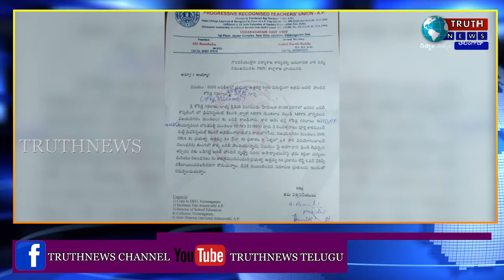విజయనగరం జిల్లా కలెక్టర్కి,రాష్ట్ర కమిషనర్కి,విద్యమంత్రికి,మరియు DEO కి పిర్యాదు చేసిన PRTU శ్రేణులు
@truthnewstelugu సంఘం పేరు చెప్పుకొని సర్వీసులో చేరినప్పటినుండి 20 శాతం HRA పొందుతూ నీతులు చెప్పే యూటీఫ్ నేత,2017లో అతని భార్య ప్రిఫరెన్సిల్ కేటగిరిలో బదిలీ అయి మరల ఇప్పుడు శేషగిరి ప్రిఫరెన్సిల్ కేటగిరి ఉపయోగించుకొని మొదట సుమారు 130 దగ్గర ఉంటే prtu  జిల్లా నాయకుల ఫిర్యాదుతో ఫైనల్ లిస్టులో 1441కి  వెళ్లగా మరల ఏమి మతలబు చేశారో తెలియదుగానీ ప్రిఫరెన్సిల్ కేటగిరీలో 20 పెర్సన్ట్ HRA లో విజయనగరం మండలం రామజోగోపేటకు  రావడం జరిగింది.అక్కడ ఆశించిన ఉపాధ్యాయుడు ఫిర్యాదుతో జిల్లా prtu శ్రేణులు ఆల్తి రాంబాబు,వాలేటి తవిటీనాయుడు గార్ల నాయకత్వంలో జిల్లా కలెక్టర్ హరిజవాహర్లాల్ గారికి,DEO శ్రీమతి నాగమణి గార్లకు పిర్యాదు చేసారు.అంతేగాక రాష్ట్ర కమిషనర్ గారికి,విద్యమంత్రికి పిర్యాదు పంపారు.ఆయనకు వర్తించే నిబంధన మిగతా ఉపాధ్యాయులకు వర్తించదా!దీనిపై ఉద్యోగులు ఆలోచించవలసిన అవసరం ఉన్నది,బ్లాక్ మెయిల్ చేసుకొని పబ్బంగడిపే యూటీఫ్ విధానాలు గమనించండి.